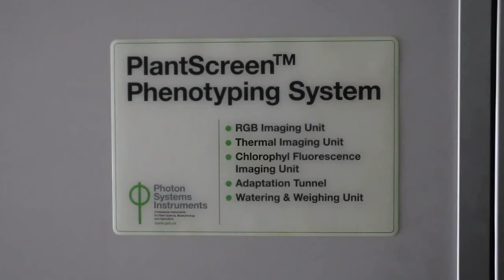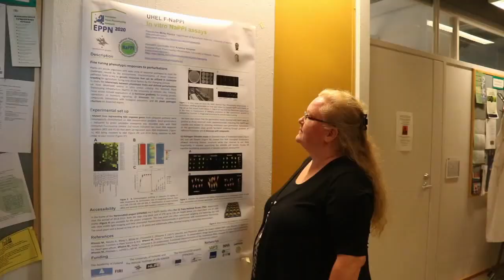CREATOR: CO2 regulation of stomatal conductance as a tool for generation of water-saving plants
EPPN2020 Transnational Access Project

Researchers: Dmitry Yarmolinsky, Olena Zamora, Hannes Kollist
Institute of Technology, University of Tartu

Installation: NaPPI small plant unit